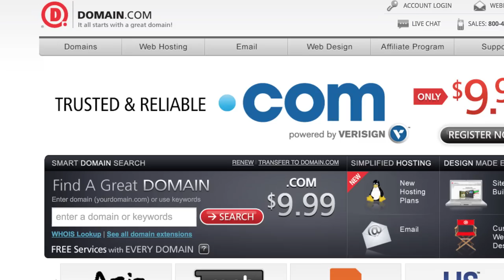Domain Club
The first rule of Domain club--